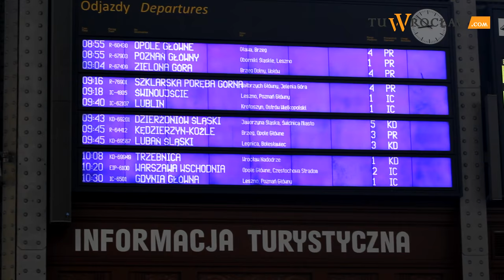Rusza pierwsza linia wrocławskiej kolei miejskiej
Dziś poznaliśmy szczegóły nowego połączenia kolei miejskiej Wrocław - Główny Wrocław Wojnów. O pilotażowym projekcie opowiadają wiceprezydent Wrocławia Wojciech Adamski, członek zarządu Województwa Dolnośląskiego Jerzy Michalak oraz Renata Piwko-Wolny  Przewodnicząca Zarządu Osiedla  Strachocin-Swojczyce-Wojnów.